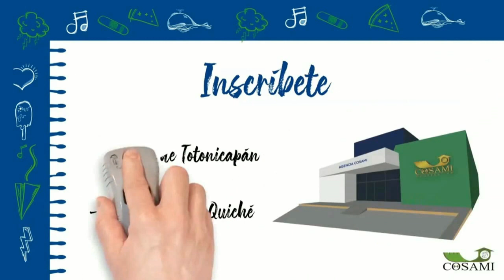P.F. Luis Velásquez Club Xelaju MC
Xelaju MC se prepara para enfrentar a Malacateco
P.F. Luis Velásquez